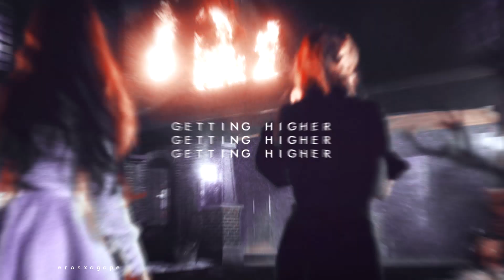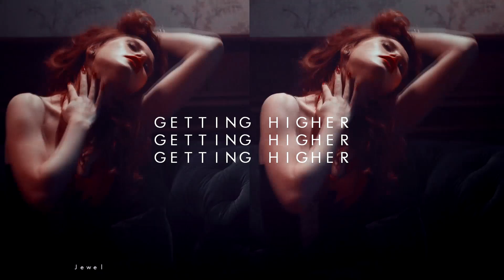Riverdale Collab | Welcome To The Fire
«Walking through the flames
Getting higher..»

Fandom : Riverdale
Characters : a lot
Song : intro
Coloring : risiblexangel

Parts :
01 - xXPrimadonnaGirlXx
02 - xlover
03 - xlover
04 - xlover
05 - Lechsand Winchester.
06 - erosxagape
07 - xIndiefreedom
08 - KeepHopeAlive
09 - SilverKookie
10 - xlover
11 - Jewel
12 - LittleWeirdo
13 - xlover